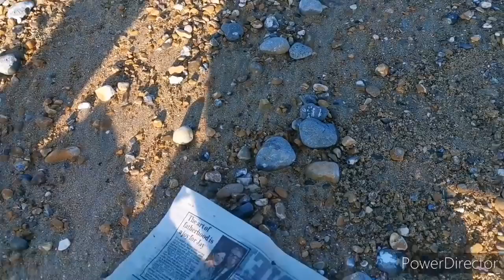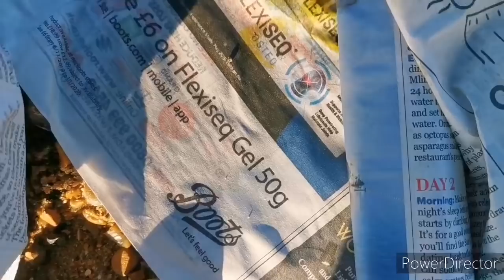Sea fishing for an early plaice - January plaice fishing on seaford beach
Sea fishing for plaice in January very early in the season but there was a good weather window and it worked out perfectly